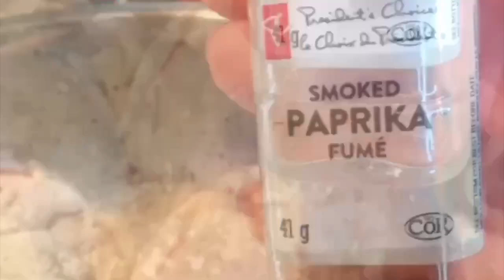THESE OVEN-BAKED CHICKEN THIGHS ARE CRISPY ON THE OUTSIDE AND JUICEY ON THE INSIDE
These low carb, oven-baked, crispy chicken thighs are easy to make, delicious and are a great way to lose weight on the keto diet. Perfect in the oven or the air fryer. You never need to fry your chicken again.